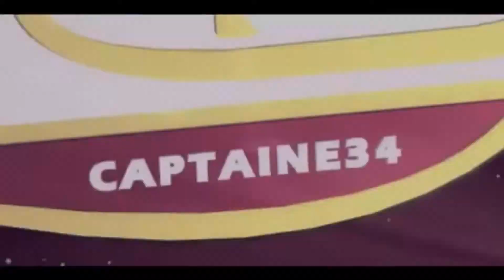FIFA20 | Une Draft Avec Zidane Prime Moment ! | Partie 2 | #3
Hello les amis ont se retrouve pour une nouvelle vidéo sur FIFA20 !

Mon intro a été faite par GoldyDZN GFX and VFX !

Listing des musiques que j'utilise pour mes vidéos :

Markvard - Colors
Nekzlo - Moments
Oshova - Vast Chant
LiQWYD - Feel
Nekzlo - Island
LiQWYD - Glow
LiQWYD - Dance
Markvard - Push
BraveLion - Racoon Play
Nekzlo - Palm Shadows
DayFox - Light Palace
Arensky & Joan Ember - Solo Mode (ft. Xperiments)
Jens East & Myke - ROAR
Matt Dean - Brightside
Niwel - Black Blood
LiQWYD - Rose Sky
jlsmrl - Fantasy
Isolated - Innocence
Vlad Gluschenko - Time
Artegon - Let it be
Loik Bredolese - Keep
Tristan Lohengrin - The Golden
Vexento - Return Of The Heroes
Vexento - Cruisin'
RUSS - Vexento - Pixel Party
Vexento - Droplets
Vexento - Inspire
Vexento - Let's Run Away
Vexento - Tears of Love
Vexento - Operation Funk
Vexento - Nostalgia
Vexento - Time Goes By
Vexento - Yuki
Vexento - Sentimento
Vexento - Pollen
Vexento - Magenta
Vexento - Affectus
Vexento - Snowflakes
Vexento - Another Life (Kiingtong exclusive)
Vexento - Travelin'
Vexento - Return Of The Raver
Vexento - Glad To See You
Vexento - Rebuild (Ft. Mona Moua Vocal)
Vexento - Yet So Close
Vexento - Tevo
Vexento - Spirit
Chillstep - Vexento - Praeclara
Chillstep - Tenmon - Distant Everyday Memories (Vexento Remix)
Chillstep - Vexento - Reflection
Chillstep - Vexento - Lights
RUSS - Vexento - Corallium
RUSS - Complextro - Vexento - Occupy
Lucas King - The Last Leaf Falls (Vexento Remix)
Vexento - Amor
Vexento - Game Over
Chillstep - Vexento - Capurganá